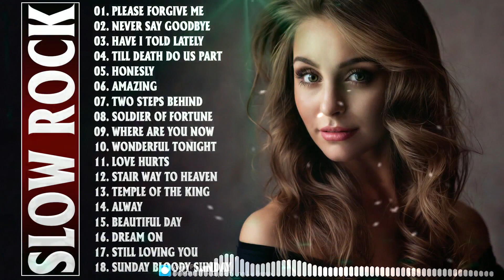Scorpions, Bon Jovi, Aerosmith, Led Zeppelin, U2, Nirvana 💯 Best Slow Rock Ballads 80's 90's